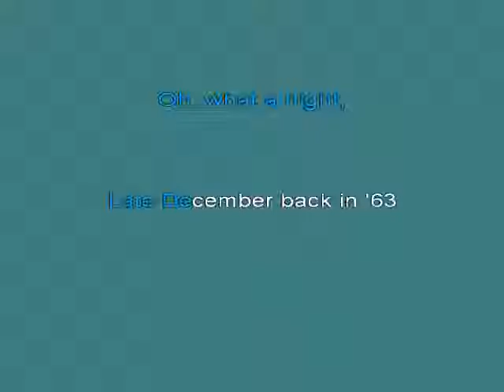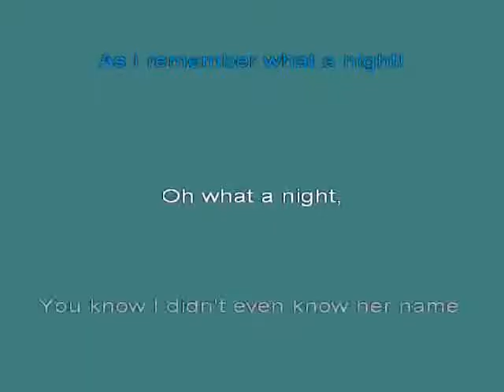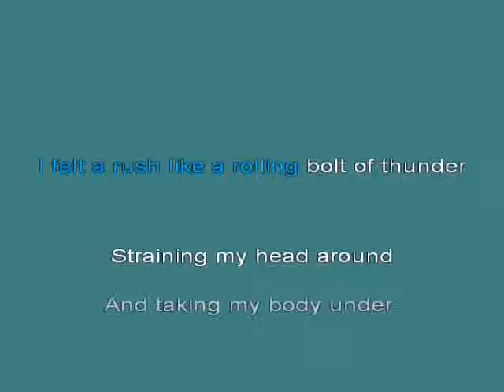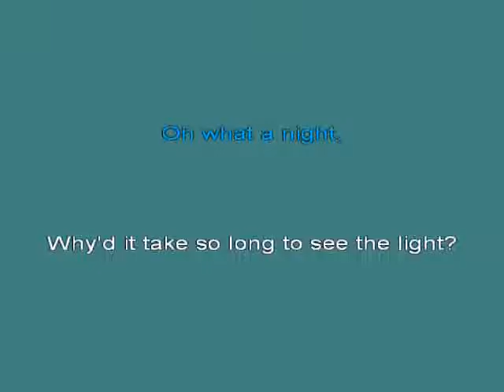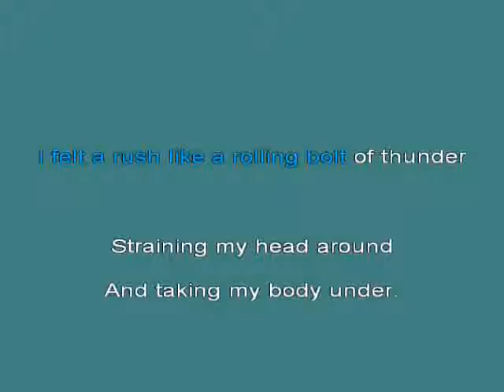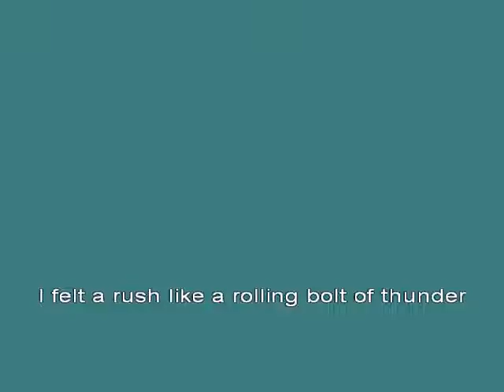December 1963 oh What A Night 2 [karaoke]